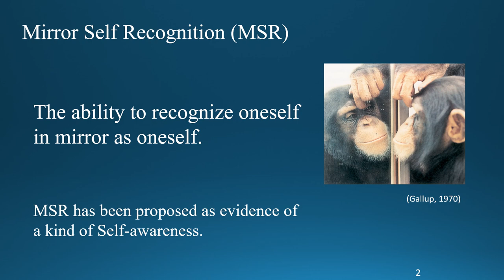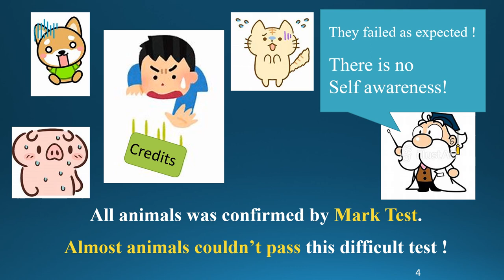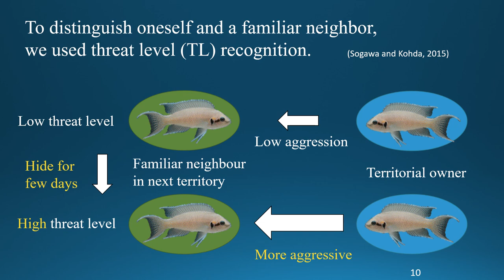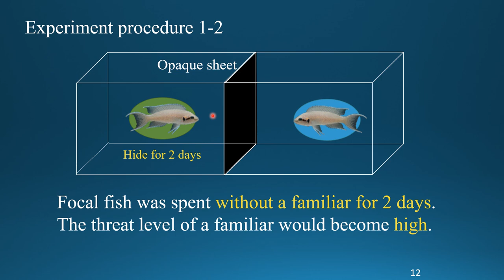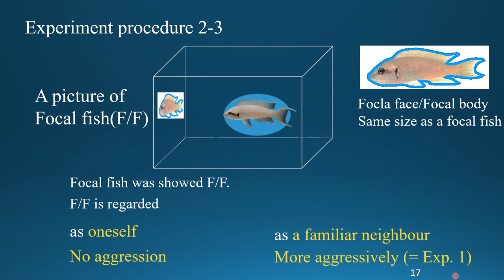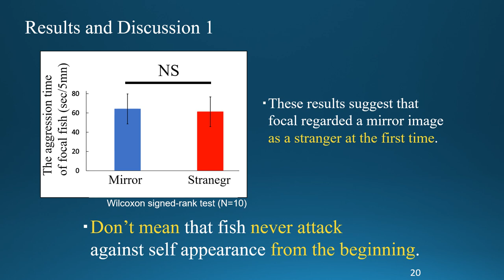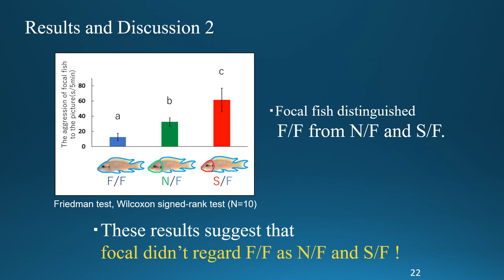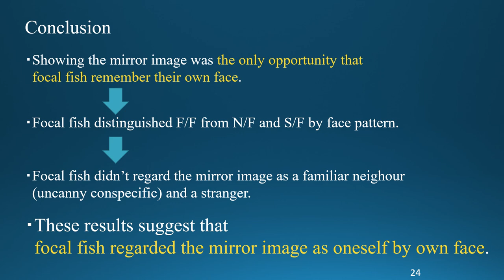Can fish identify their own face by using a mirror? [Shumei Sogawa]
The ability to recognize oneself in mirror as oneself is called MSR, it was recently confirmed in cleaner wrasse. In this study, we investigated a fish, Neolamprologus pulcher, also can MSR.
Traditionally, MSR has been confirmed by the mark test, but previous studies have shown that this fish does not pass. Therefore, in this research, we used the ability of true individual recognition
by face pattern in N. pulcher. After showing the mirror to the focal individuals, we showed them a picture of themselves (F/F), a dear neighbour face with own body (N/F), and a stranger face with
 own body (S/F), we observed the aggression to the picture in each situations. As a result, the focal individuals showed weak aggression to N/F and strong aggression to S/F, but no aggression to
F/F. This indicates that the focal individuals identified each picture and considers that the own picture is different from others, and seeing a mirror is the only opportunity to identify the own face.
This suggest that they regarded the own picture as themselves, we expect that N. pulcher did not pass the mark test simply because it was not interested in the mark, and they can MSR.